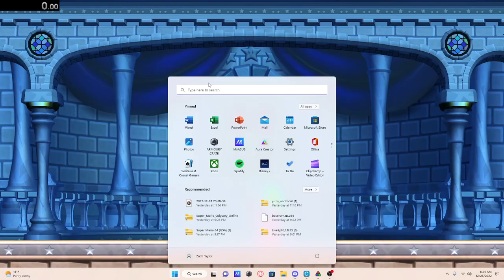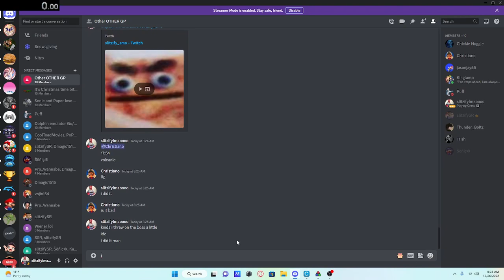[WR] Volcanic SMBU Any% Speedrun in 17:53.74